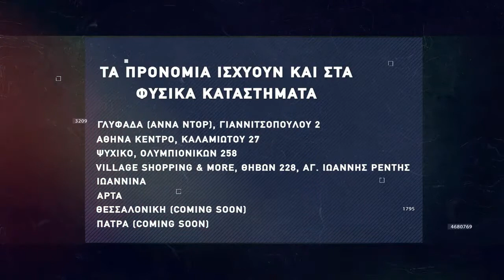Basketaki The League - Ellinoroston Celtics Vs Pourangers (12/3/22)